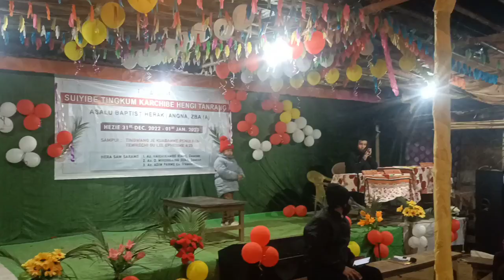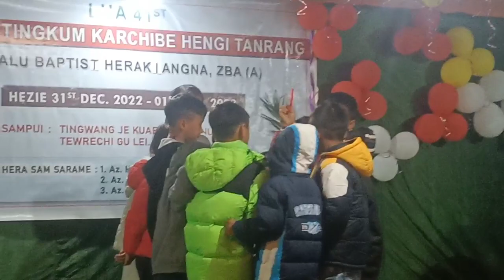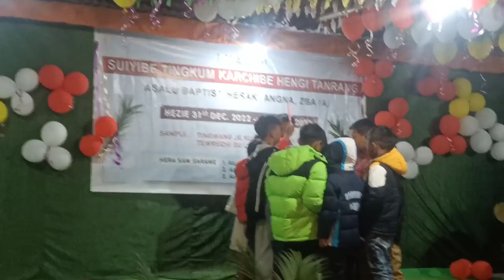Skit performed by Asalu Baptist Sunday school students on New year's Eve 2023